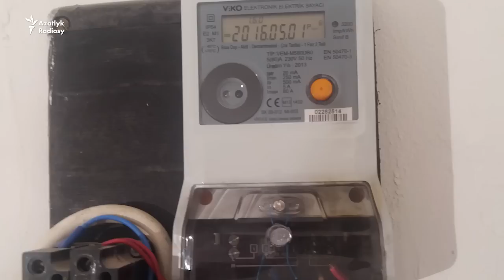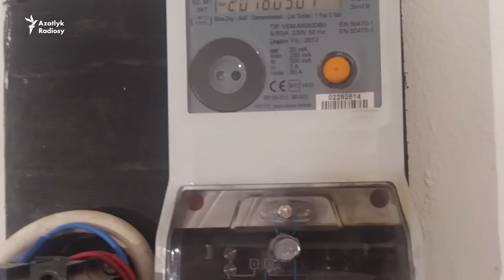Lebapda we Aşgabatda bergisini üzlüşmedik hojalyklaryň togy, gazy kesilýär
Türkmenistanyň käbir künjeklerinde elektrik energiýasynyň we gazyň töleglerini wagtynda geçirmedik hojalyklara olaryň gazdan, tokdan mahrum ediljekdigi duýdurylýar.